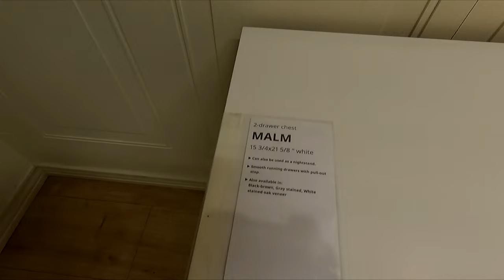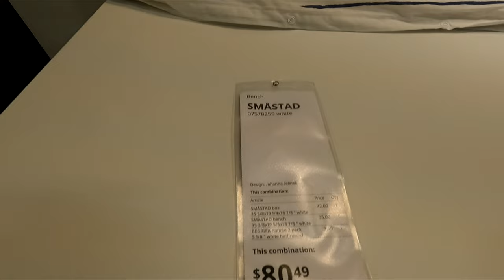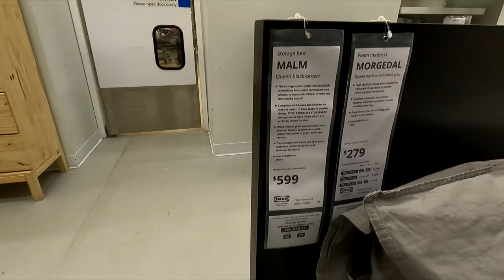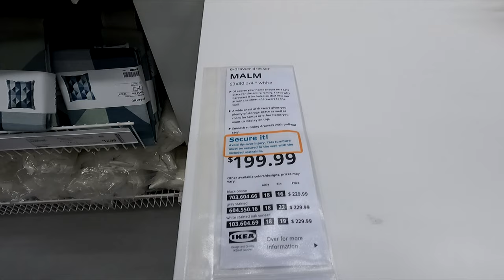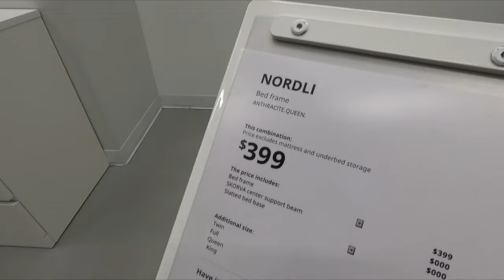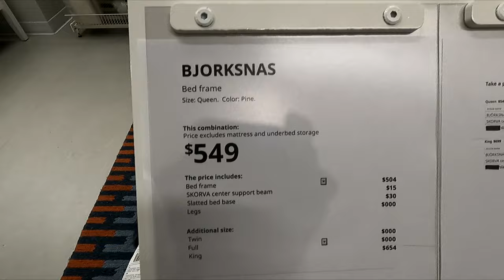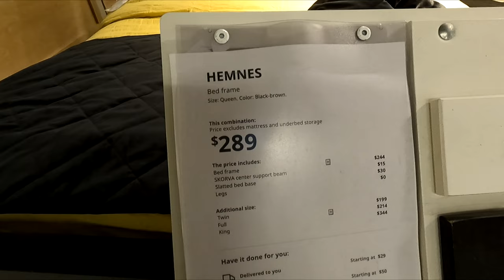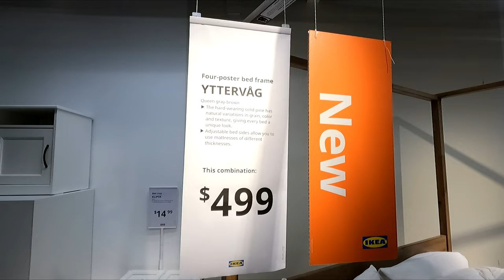IKEA BEDS BED FRAMES DRESSERS TABLES BEDROOM FURNITURE SHOP WITH ME SHOPPING STORE WALK THROUGH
BEST SELLERS IN HOME AND KITCHEN ON AMAZON IKEA shop with me with beds and bed frames and bedding and mattresses and dressers and night stands and tables and bedroom furniture and home furniture and home decor for spring and summer 2022 and ikea ikeashopwithme ikeashopping home furniture shopwithme storewalkthrough and this shop with me or come with me shopping store walk through at the store in Elizabeth NJ or New Jersey which is like a Walmart or BJs or Costco or Big Lots or Sams Club or Target or IKEA or At Home store or TJ Maxx and also Marshalls or HomeGoods and they also have home goods items like planters for plants and pots, furniture and chairs and baskets and tabletop decor, spring decorations and floral and flowers and vases and stem and stems and holiday seasonal decor and other items for the house to decorate and look nice and pretty and beautiful for spring time and summer and fall and winter and Christmas and filmed with my GoPro Hero 9 Black video camera and NJShoreBeachLife channel will have shop with me shopping store walk through videos from stores around the NJ or New Jersey shore area including Walmart, Target, IKEA, Home Goods, Marshalls, TJ Maxx, Burlington, Dollar Tree, Hobby Lobby and others and thanks so much for watching